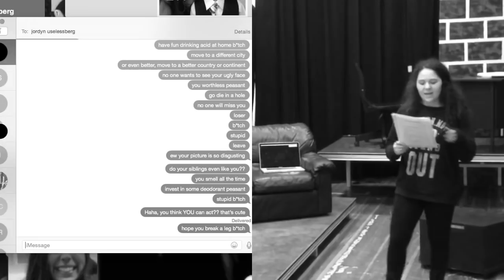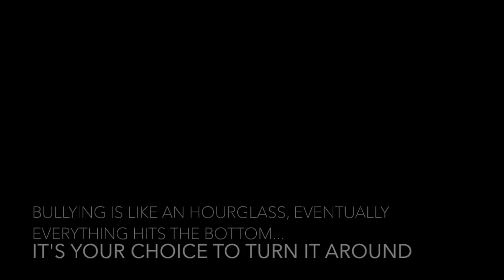Yes We Will V2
This past fall, we invited staff and students to enter our Yeswewill Change the Culture of Cyberbullying contest. The response was tremendous. More than 120 video and poster submissions were received from students in Grades 4-12.

I am pleased to announce the contest winners whose schools will each receive $1,500. The winning video entitled, "YES We Will V2" was submitted by Langstaff Secondary School’s Kiana Karimpoor, Sana Rizvi, Jeevita Senathirasa and Jordyn Vaisenberg. The winning poster entitled "Absorb the Impact” was created by Westmount C.I. student Benjamin Tabac.

Congratulations to our winners and thank you to everyone who participated!